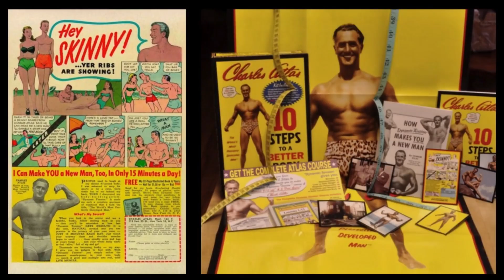Greg Stillson: Stephen King's Villain from THE DEAD ZONE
You may remember Greg Stillson as that megalomaniac politician from Stephen King's novel THE DEAD ZONE... and perhaps you thought his career was over?

Nope! He's just getting warmed up as he makes a bid for the 2024 election.

Would you vote for him? Before you answer, you better watch this campaign video to learn all about the life and times of Greg Stillson.

Thanks, as always, for supporting THE STEPHEN KING BOOK CLUB!